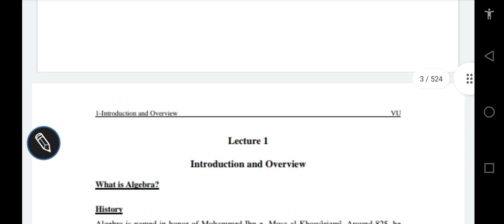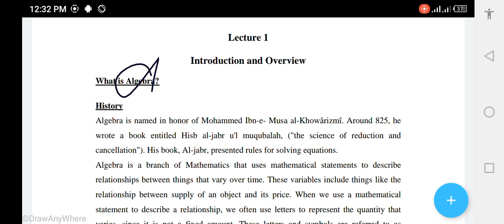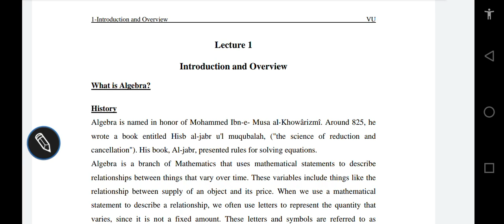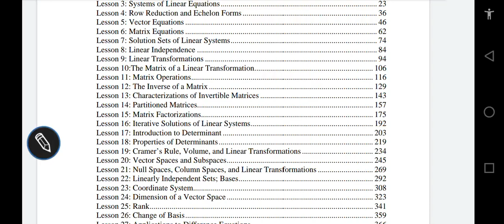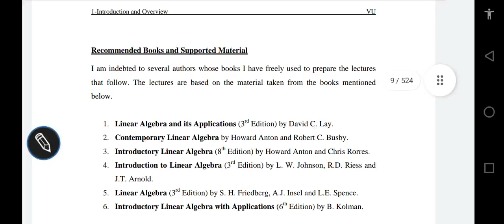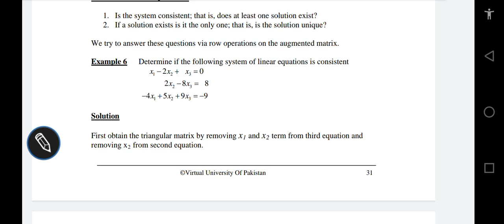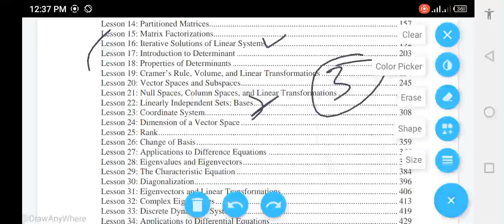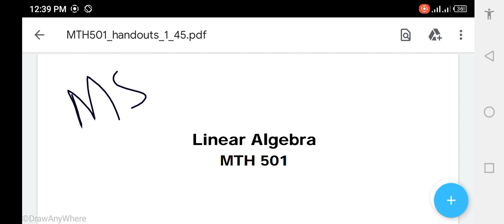MTH501 Midterm Preparation | Vu Zone| Syed Niaz Bukhari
math 501 handouts
math 501 grand quiz
math501 waqr siddu
mth501 midterm solved papers 2019
mth501 midterm solved mcqs by moaaz
mth501 grand quiz fall 2020
mth501 grand quiz 2021
math501 important questions
mth501 practice questions and answers
mth501practice questions 1 to 22
math501 important long questions
math501 short questions
math501 current paper
mth501 past papers solved final term
How To prepare mth501/mth201 for midterm exams 2021/22
We also upload short video lectures for best exam preparation. Visit us regularly to update yourself with us.
0300:8872351
MTH301 Midterm Preparation | Vu Zone| Syed Niaz Bukhari

math 301 handouts
math 301 grand quiz
math301 waqr siddu
mth301 midterm solved papers 2019
mth301 midterm solved mcqs by moaaz
mth301 grand quiz fall 2020
mth301 grand quiz 2021
math301 important questions
mth301 practice questions and answers
mth301practice questions 1 to 22
math301 important long questions
math301 short questions
math301 current paper
mth301 past papers solved final term
How To prepare mth301/mth201 for midterm exams 2021/22